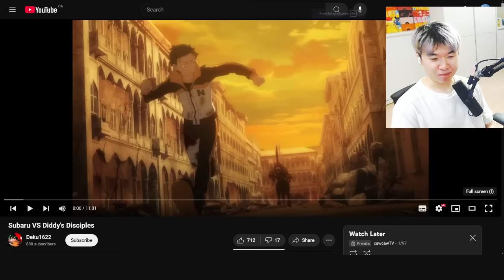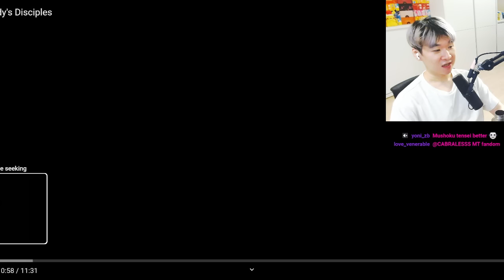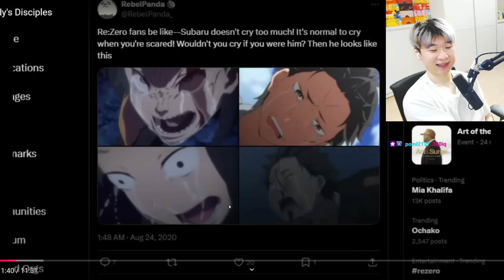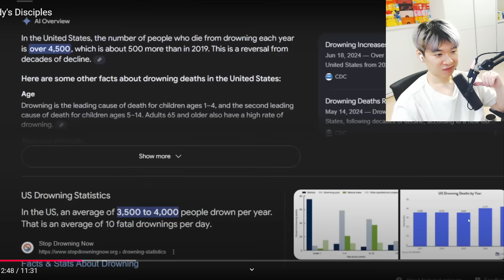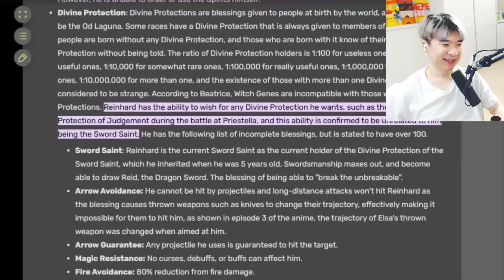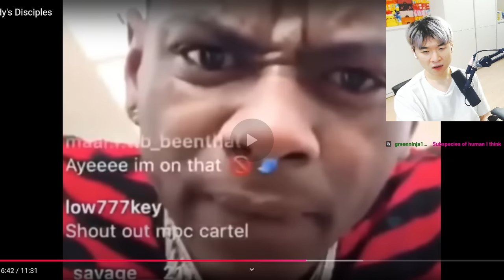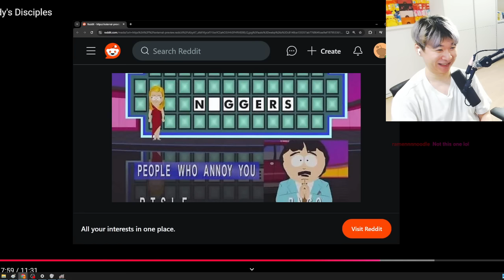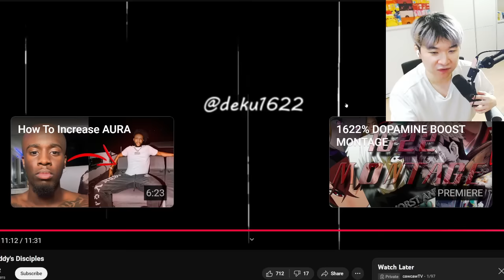Subaru VS Diddy's Disciples | Reacting to Deku1622